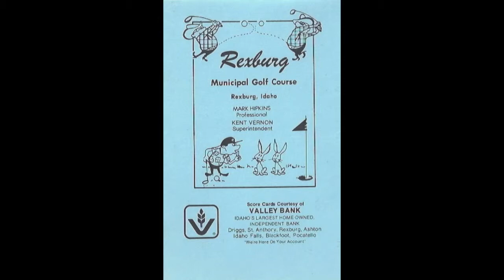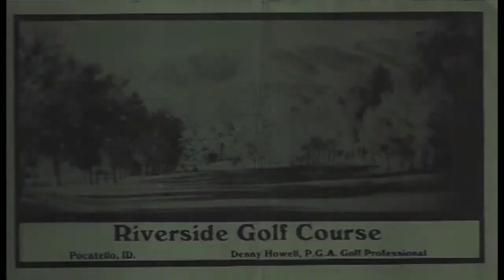Idaho Scorecards - Set #2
A selection of golf scorecards from Idaho.  Alphabetically they range from the Radisson Elkhorn Resort to Rupert Country Club.